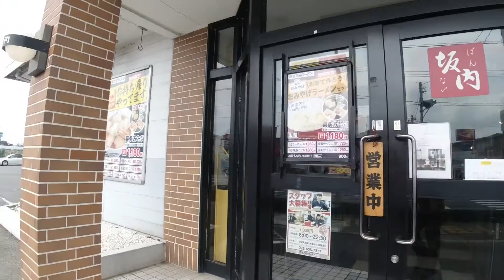【喜多方ラーメン】坂内のランチセットで３倍楽しむ【チャーシュー麺】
皆さんご存知の会津地方、喜多方の人気店 坂内食堂。
その人気チェーン店です。本場で食べるのは格別ですが、
ほぼ小旅行な行程になってしまいますが、こちらは首都圏にあるので、
気軽に喜多方ラーメン、その代名詞ともいえるチャーシュー麺を
いつでも気軽に味わえるありがたいお店です。
普通なら、チャーシューに埋もれて麺が見えないチャーシュー麺大盛りを
頼む処ですが、セットで攻めてみました。あとから聞かれて、
ランチには希望する人には半ライスを出しているそうです。
多分昔からやっていたけど、昼時に来たのも数年ぶりなんで
忘れていたと思います。
ちょっと食べ過ぎじゃね？と思わなくもないけど、
中1日で16キロ走ってるし、プールは休館日以外はほぼ毎日行ってるから、
太る心配あありません。カロリー摂取しないと寧ろ痩せていきます。

ちなみに今回行ったお店は、宇都宮南警察署近や、
栃木県総合運動公園近くの環状線沿いのお店です。
南警察署の南面には、高級食パンの火付け役となったお店
のがみ？でしたっけ？それがあります。
自分はバケットとか硬くて塩気のあるパンが好きなので、
高級系は食べた事ないです。

個人的には、浅草付近に泊まる時とか、
その辺にもあるのでよく行きました。
１食に千円は（ただの昼飯としては）贅沢な気もしますが、
空腹と同時に心が満たされるなら全然アリですよね。

しょう油ラーメンとチャーシューが好きな人で未訪な人は是非。